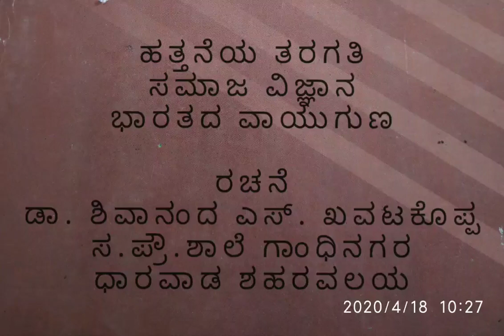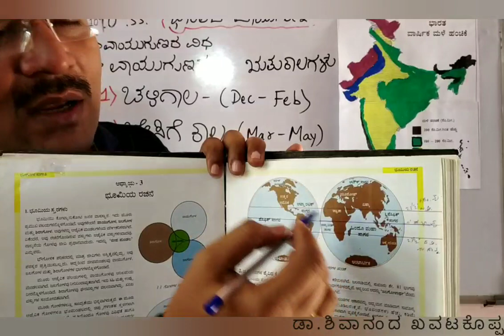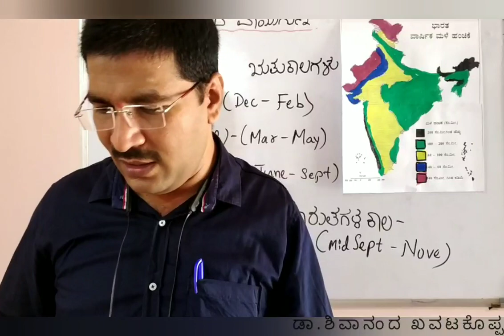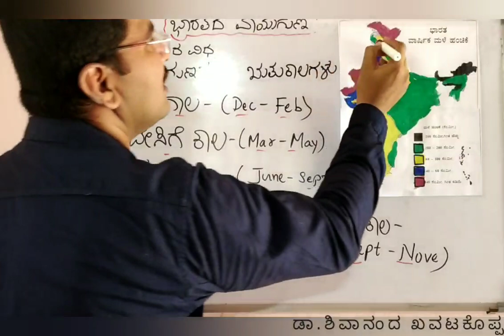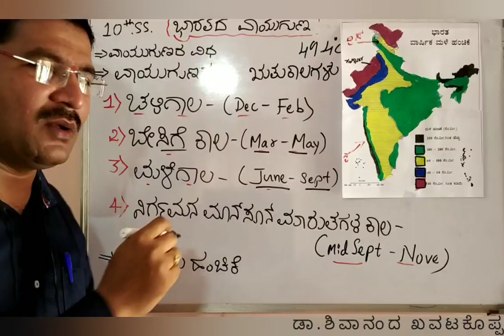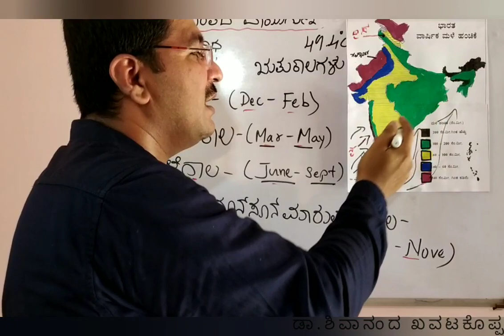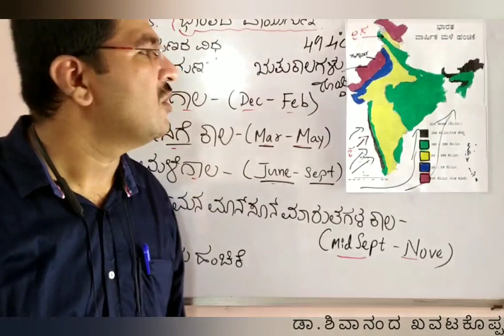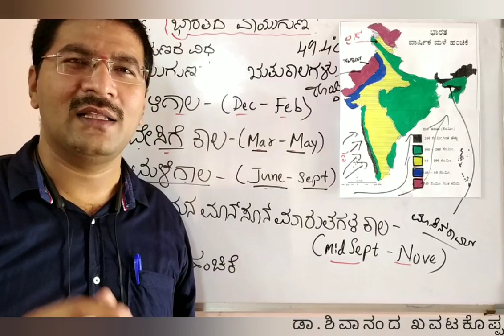10 SS ಭಾರತದ ವಾಯುಗುಣ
ಪುನರ್ಮನನ ತರಗತಿ ವೀಡಿಯೋ ಪಾಠ